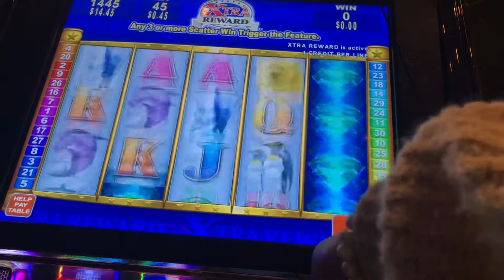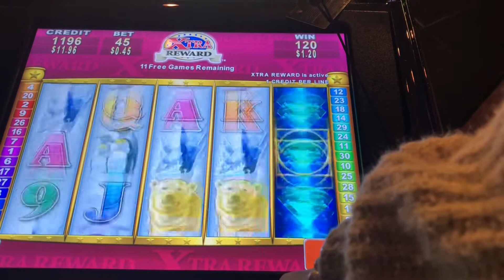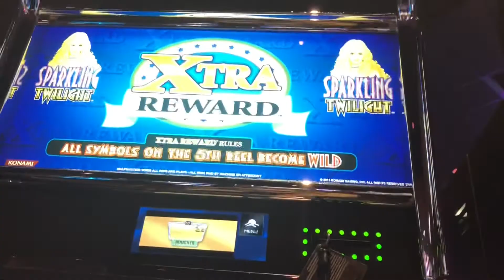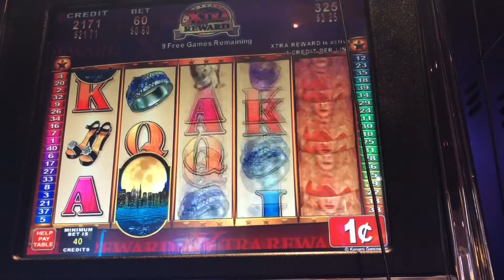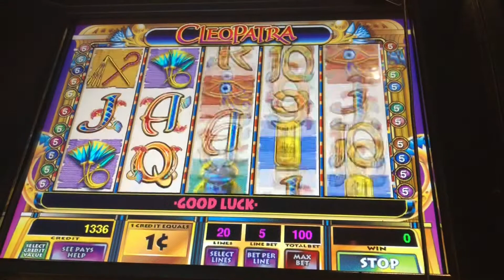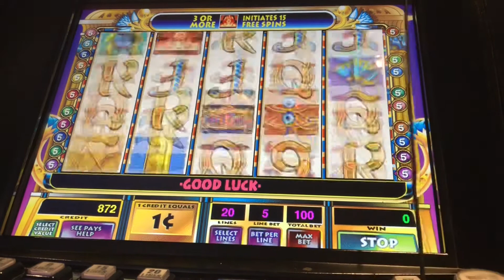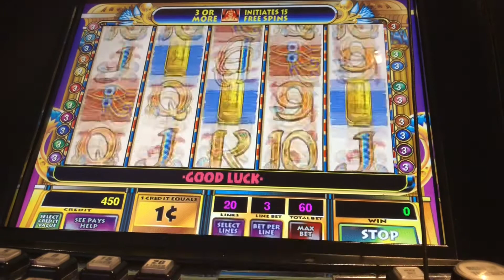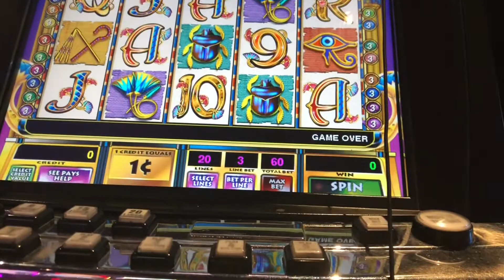Xtra rewards Arctic Diamond, Sparkling Twilight , Cleopatra Slot Machine @$0.60bet